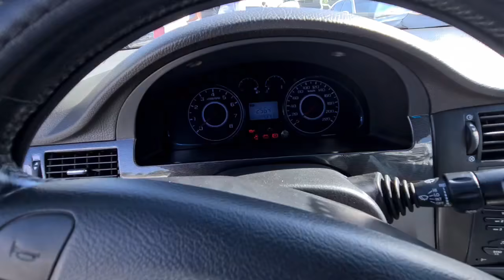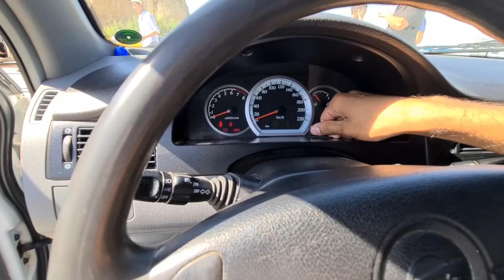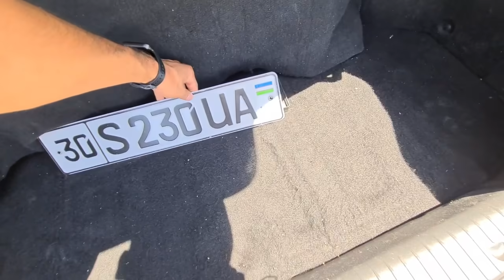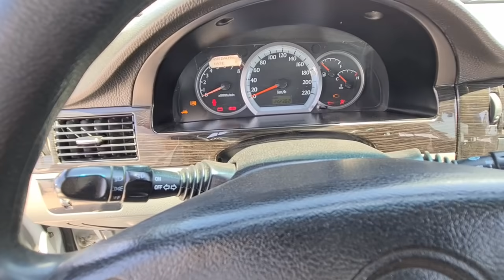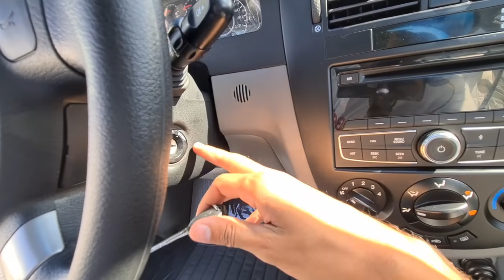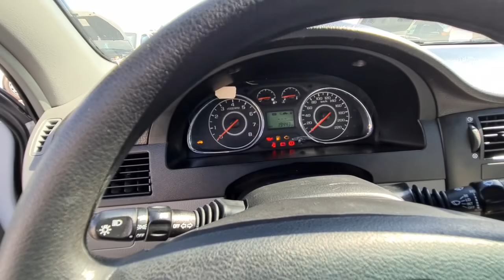13-ИЮНЬ ЖЕНТРА ЛАСЕТТИ НАРХЛАРИ . . . САМАРКАНД МОШИНА БОЗОРИ 2021